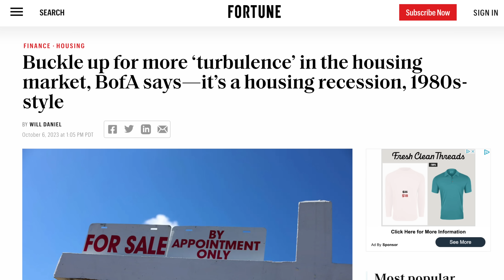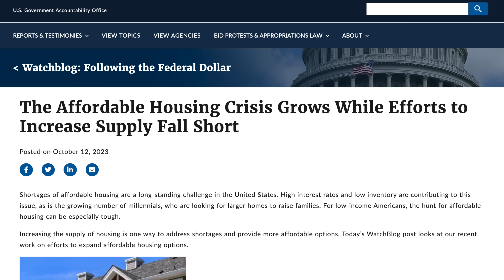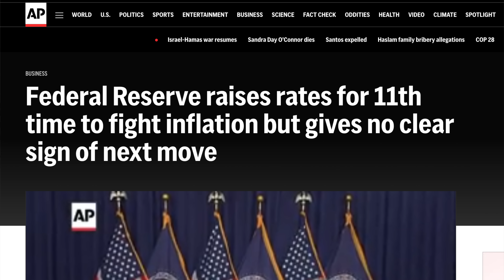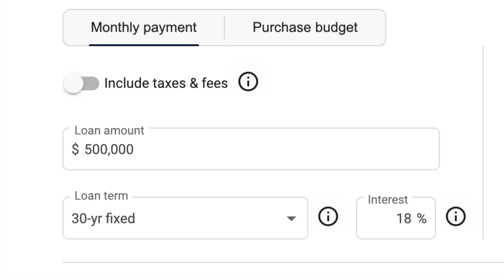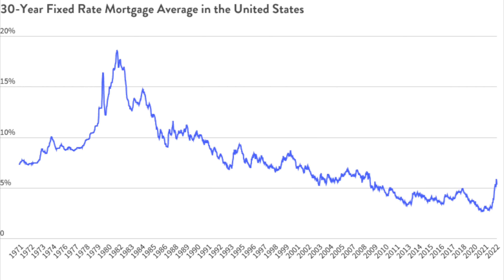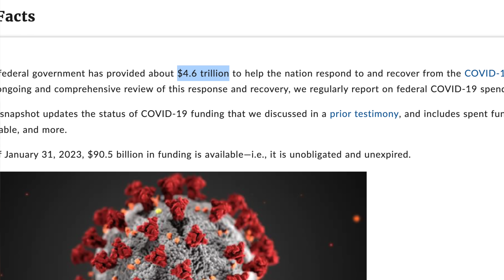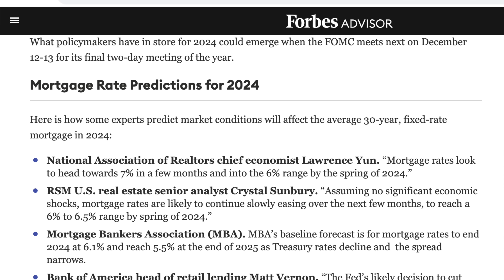2024 Housing Market Recession Will Affect ALL Investing (how to invest better than 99%)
Real estate crash in 2024 means many things for all investors for ETF investing, stock market investing, and real estate investing. The FED rates will make some people very rich and taking advantage of investing in 2024 will be VERY important.

The ONLY Dividends course you’ll ever need!